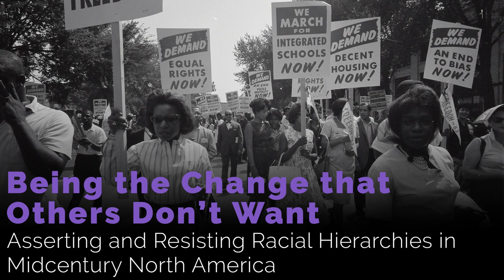Being the Change that Others Don’t Want: Asserting and Resisting Racial Hierarchies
This panel examines art and angry words as sites for the enforcement or resistance of entrenched racial hierarchies.

“Whose streets? Our streets!” is a little bit catchier than “Whose movie premiere? Our movie premiere!” But even that difference shows the power of words to fuel protest movements in any physical or online space. This panel explores how the things we say and the movies we enjoy became embroiled in protests against and for racism in the mid-20th century.

Featured in this panel are:

"Fascists in Hogtown: Toronto’s Reaction and Resistance to the National Unity Party during the Summer of 1938", by Tyler Wentzell
"Everyone I Don’t Like is Hitler: The Appropriation of Anti-Nazi Axioms by American Fascists, 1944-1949", by Ryan Abt
"Bringing the Millennium to Birmingham: To Kill a Mockingbird and Racial Protest in Alabama’s Magic City", by Megan Hunt

Moderated by Johannes Breit
Captioning courtesy of Knut Ola Naastad Strøm

This panel is part of the AskHistorians 2020 Digital Conference.